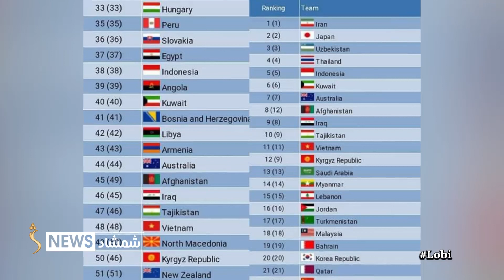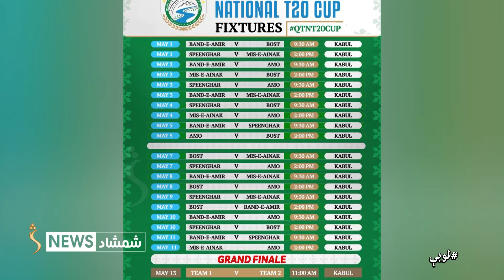Sports -01.05.2024- د لوبو مهم او وروستي خبرونه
Sports - لوبې